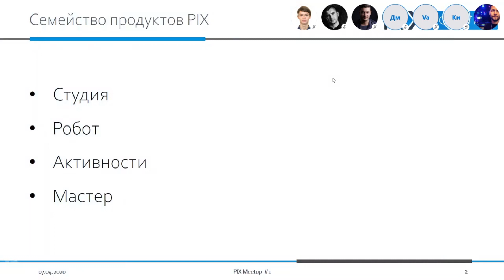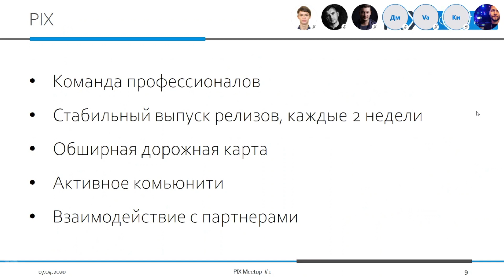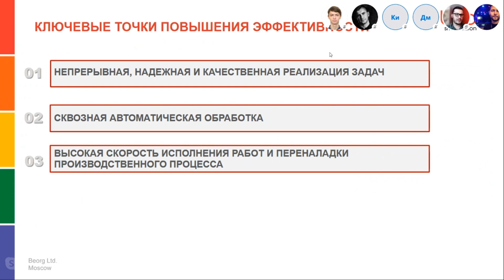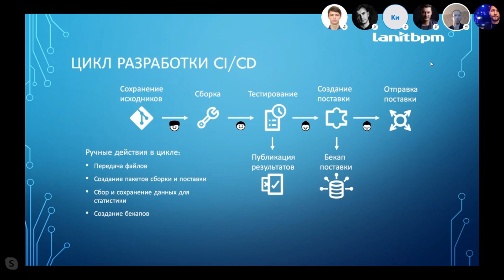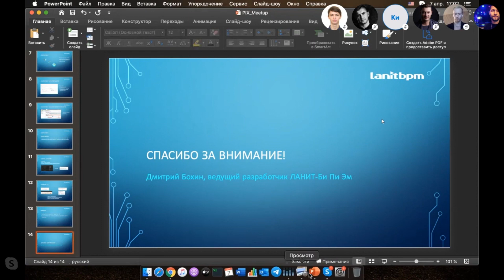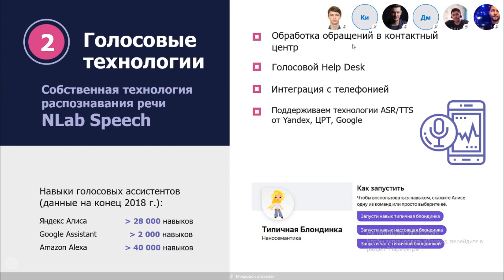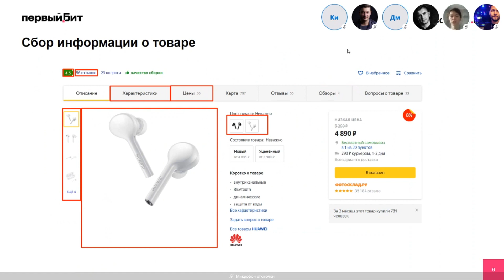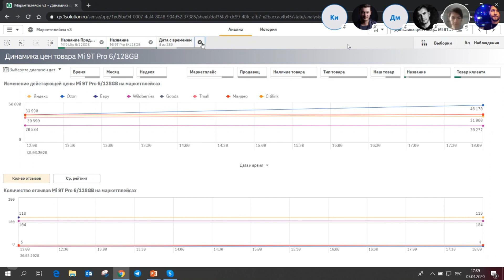Онлайн Митап 2020 от PIX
На Митапе приглашенные спикеры обсудили вопросы интеграции различных технологических решений с RPA, а команда PIX  продемонстрировала особенности продуктов линейки PIX RPA.

Присоединяйтесь к нашей группе в Телеграм, где выложены все презентации и контакты спикеров PIX MeetUp 2020